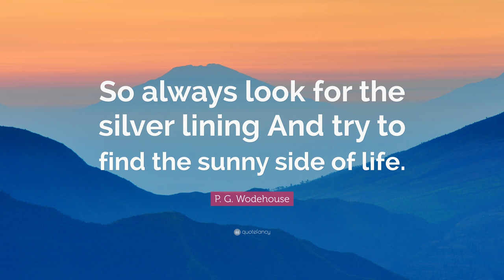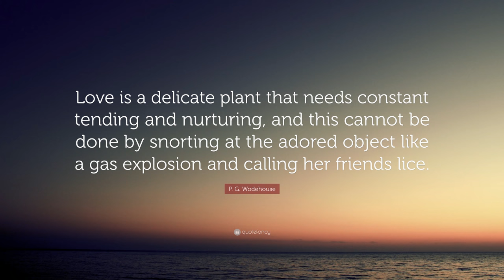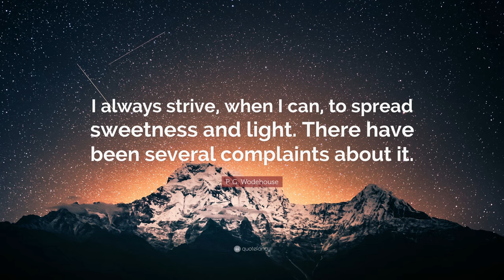TOP 20 P. G. Wodehouse Quotes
“Alcohol is a misunderstood vitamin.”
— P. G. Wodehouse (00:00)

“There is no surer foundation for a beautiful friendship than a mutual taste in literature.”
— P. G. Wodehouse (00:07)

“The trouble with cats is that they’ve got no tact.”
— P. G. Wodehouse (00:14)

“It is a good rule in life never to apologize. The right sort of people do not want apologies, and the wrong sort take a mean advantage of them.”
— P. G. Wodehouse (00:21)

“Never put anything on paper, my boy, and never trust a man with a small black moustache.”
— P. G. Wodehouse (00:28)

“I never want to see anyone, and I never want to go anywhere or do anything. I just want to write.”
— P. G. Wodehouse (00:35)

“A little bit added to what you’ve already got gives you a little bit more.”
— P. G. Wodehouse (00:42)

“So always look for the silver lining And try to find the sunny side of life.”
— P. G. Wodehouse (00:49)

“It’s not that I don’t trust you, Dunstable, it’s simply that I don’t trust you.”
— P. G. Wodehouse (00:56)

“A melancholy-looking man, he had the appearance of one who has searched for the leak in life’s gas-pipe with a lighted candle.”
— P. G. Wodehouse (01:03)

“Unseen in the background, Fate was quietly slipping lead into the boxing-glove.”
— P. G. Wodehouse (01:10)

“A man’s subconscious self is not the ideal companion. It lurks for the greater part of his life in some dark den of its own, hidden away, and emerges only to taunt and deride and increase the misery of a miserable hour.”
— P. G. Wodehouse (01:17)

“Love is a delicate plant that needs constant tending and nurturing, and this cannot be done by snorting at the adored object like a gas explosion and calling her friends lice.”
— P. G. Wodehouse (01:24)

“The storm is over, there is sunlight in my heart. I have a glass of wine and sit thinking of what has passed.”
— P. G. Wodehouse (01:31)

“Why don’t you get a haircut? You look like a chrysanthemum.”
— P. G. Wodehouse (01:38)

“Sober or blotto, this is your motto: keep muddling through.”
— P. G. Wodehouse (01:45)

“I always advise people never to give advice.”
— P. G. Wodehouse (01:52)

“I always strive, when I can, to spread sweetness and light. There have been several complaints about it.”
— P. G. Wodehouse (01:59)

“Cheer up, Crips, and keep smiling. That’s the thing to do. If you go through life with a smile on your face, you’ll be amazed how many people will come up to you and say ‘What the hell are you grinning about? What’s so funny?’ Make you a lot of new friends.”
— P. G. Wodehouse (02:06)

“As Shakespeare says, if you’re going to do a thing you might as well pop right at it and get it over.”
— P. G. Wodehouse (02:13)